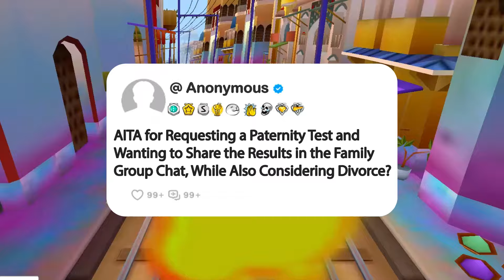AITA for Requesting a Paternity Test and Wanting to Share the Results in the Family Group Chat...